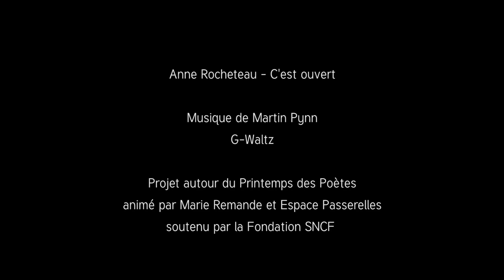Anne Rocheteau c'est ouvert V1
Projet "Aïe, un poète" mené par Marie Remande "Les cris de l'écrit" , Sophie Pécresse et l'Espace Passerelles pour le Printemps des poètes à Tours 2021.
Des passerelles intergénérationnelles construites  en mots et en images. des rencontres entre amateurs et professionnels de l'écriture pour dépoussiérer l'image de la poésie aujourd'hui.
Une vingtaine de poètes filmés avec des poèmes inédits.
Projet soutenu par la fondation SNCF.